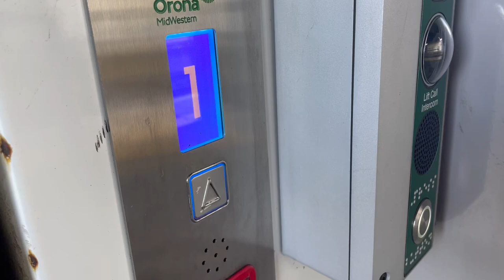Orona Mid Western Lift, Phoenix Park/Navan Road Parkway Station, Dublin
Orona Mid Western Lift 2020s